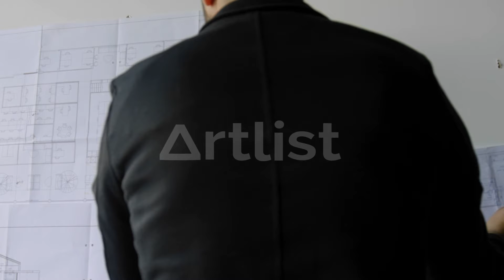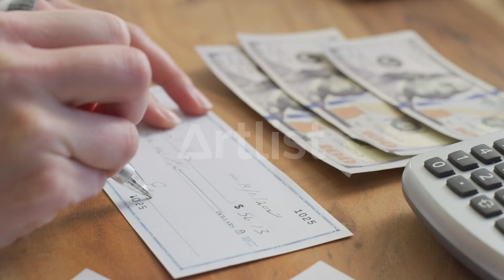Civil Engineering vs Environmental Engineering | Which Should You Major In?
In this video, we explore the critical decision of choosing between Civil Engineering and Environmental Engineering. Delving into key differences and similarities, we discuss employment prospects, pay variations, and the global impact of each field. Whether you're a student or recent graduate, this guide aims to provide insights to help you make an informed decision about your engineering career path.

-Environmental Engineering FE/EIT Preparation Sample Questions and Solutions: (The CHEAP book I used)
-All other materials